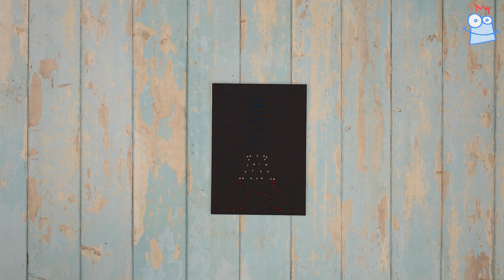How to make Bastille Day Eiffel Tower String Art | Baker Ross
Hang this Eiffel Tower string art decoration on your wall to celebrate Bastille Day!